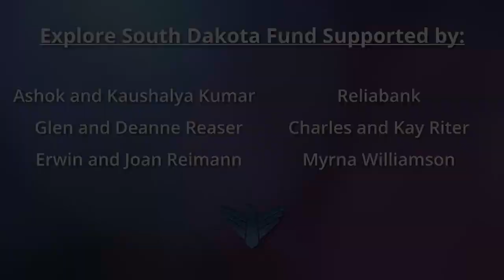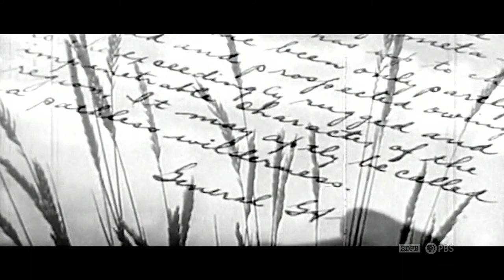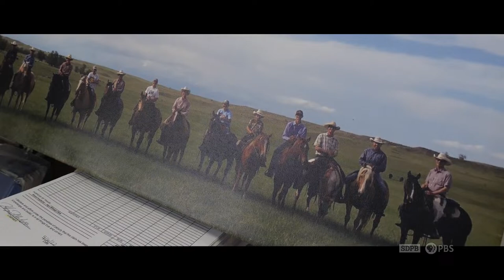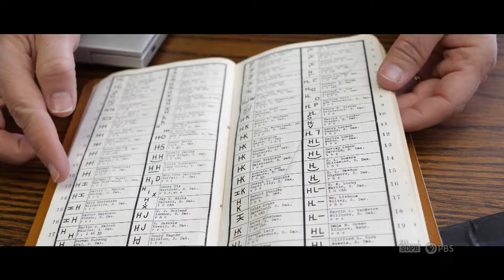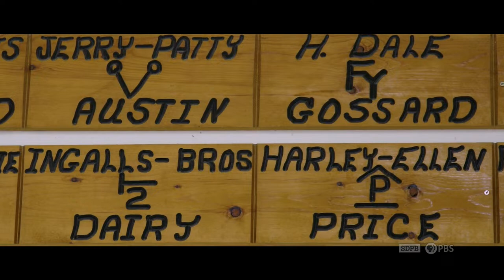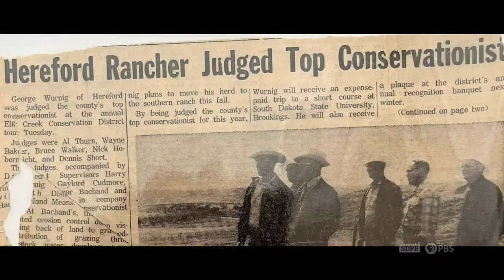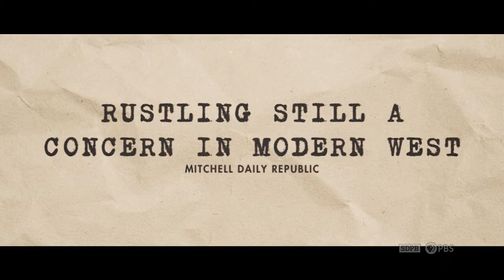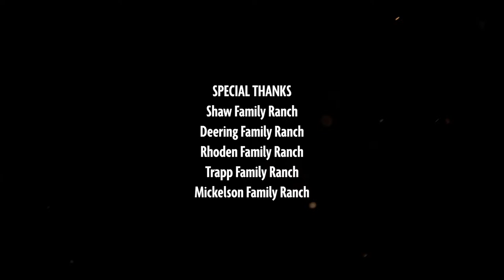Dakota Life Detours: Branding South Dakota (Full Episode)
Before South Dakota was a state, there was a law of the land – and it was branding law. Learn first-hand how humble pieces of iron helped forge one of the state’s most important industries.

1:55 - History of Brands in South Dakota
6:55 - The Brands of South Dakota Lieutenant Governor Larry Rhoden
19:26 - Branding season in South Dakota